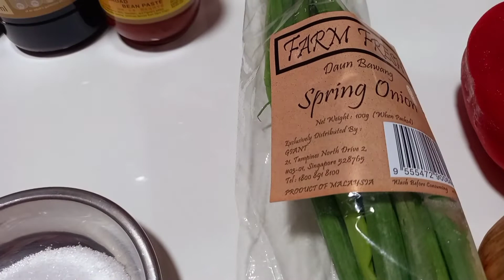PORK BELLY IN BROAD BEAN PASTE /SHELA'S VLOG ❤